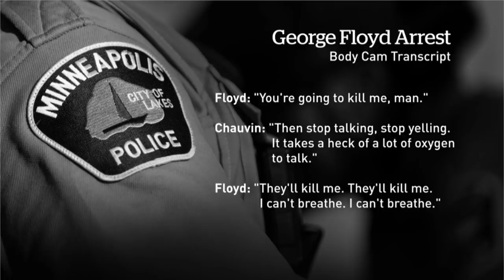Transcripts from police body camera video recordings give new insight into George Floyd’s arrest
The transcripts were made public as part of Thomas Lane's request to have the case against him dismissed. Lane is one of the four officers charged in Floyd's death. George Floyd told the officers he couldn't breathe more than 20 times in the moments before he died.